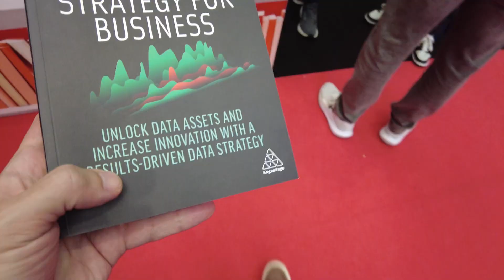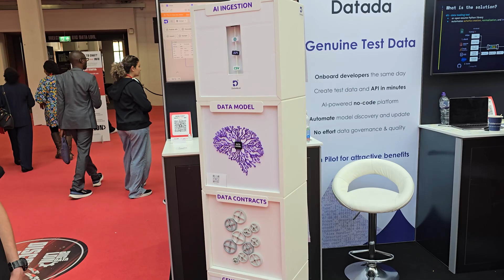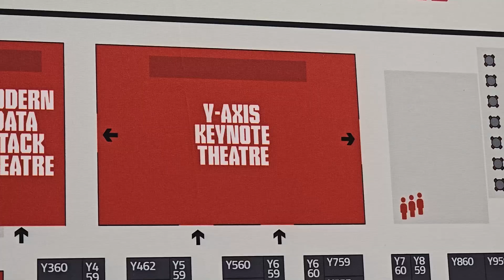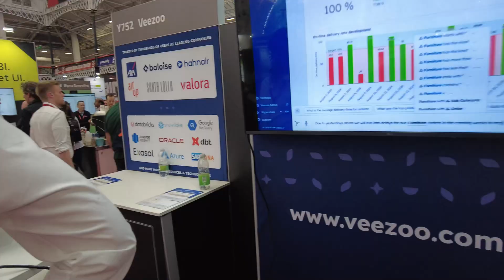Behind Backona Vlog #3: Trip to London, Big Data LDN 2024, Inspiring Insights & More! 🎥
In this vlog, I take you behind the scenes at Big Data LDN 2024! It was an incredible event filled with insightful conversations, cutting-edge technology, and some of the brightest minds in the data and analytics world.

Join me as I explore the expo floor, chat with industry experts, and dive into the latest innovations in AI, data analytics, and more. I had the pleasure of meeting amazing professionals like Pablo Lerdo de Tejada from Datalogz, Jason Thong from Stripe, Zach O'Hagan from Zerve AI, and Till Haug from Veezoo.

A big shoutout to Databricks and Sigma for hosting an unforgettable party, and a huge thanks to everyone involved in making Big Data London such a fantastic event.

Don’t miss this inside look at the buzzing energy, insightful talks, and exciting products that made this event truly inspiring.